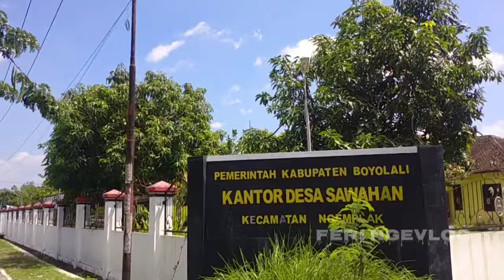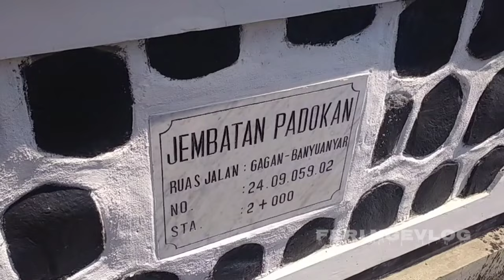SUASANA PEDESAAN, SUASANA PEDESAAN INI MIRIP SUASANA KOTA❗❓, PERBATASAN BOYOLALI SOLO - FERI NGEVLOG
Salah Satu Desa Terujung wilayah Kabupaten Boyolali Provinsi Jawa Tengah adalah Desa Sawahan.
Desa Sawahan adalah salah satu Desa yang berada di kecamatan ngemplak Kabupaten Boyolali Provinsi Jawa Tengah.
Letak Geografis Desa Sawahan Kecamatan Ngemplak Kabupaten Boyolali Provinsi Jawa Tengah berada di sisi paling timur wilayah Kabupaten Boyolali,
Desa Sawahan Kecamatan Ngemplak Berbatasan langsung dengan Kota Solo ( Kota Surakarta )
Tak Heran kalau Suasana Pedesaan Desa Sawahan Kecamatan Ngemplak Kabupaten Boyolali Provinsi Jawa Tengah ini mirip suasana Perkotaan, meskipun masih banyak lahan pertanian, akan tetapi Pemukiman (rumah warga) yang ada di desa sawahan kecamatan Ngemplak ini mayoritas berkonsep modern, ya meskipun masih ada sedikit yang berkonsep ada jawa ( rumah joglo)
Seperti apa suasana desa sawahan ini, tonton sampai habis ya jangan di skip.

Ra
Indahnya Suasana Pedesaan, Desa Terpencil di Kemusu Boyolali.
Kemusu adalah salah satu kecamatan yang berada di kabupaten Boyolali Provinsi Jawa Tengah.
Meskipun Kemusu adalah Daerah Terpencil, akan tetapi sebagian besar wilayah kemusu sudah sangat maju.
Kemusu Boyolali Jawa Tengah terbilang daerah terpencil karena letak geografisnya berada di ujung wilayah kabupaten boyolali bagian utara sisi timur.

Indahnya Suasana Pedesaan, Desa Terpencil di Sukoharjo Jawa Tengah
FERI NGEVLOG
Setelah saya mendapatkan Informasi perihal Desa Terpencil yang berada di Kabupaten Sukoharjo Jawa Tengah,
Dukuh Kerjo Kelurahan Kedungsono Kecamatan Bulu Kabupaten Sukoharjo Jawa Tengah.
Dukuh Kerjo Desa Kedungsono adalah salah satu tempat dukuh yang terpencil dan terisolir di kabupaten Sukoharjo Jawa Tengah.
Dukuh Kerjo Berbatasan Langsung dengan wilayah Kabupaten Wonogiri Jawa Tengah.
Letak Dukuh Kerjo berada diantara Perbukitan, dikelilingi Bukit.
Meskipu Desa Terpencil, akan tetapi Dukuh Kerjo Desa Kedungsono Kecamatan Bulu Kabupaten Sukoharjo Provinsi Jawa Tengah ini Memilik keindahan alam dan suasana alam dan suasana pedesaan yang sangat menakjubkan.